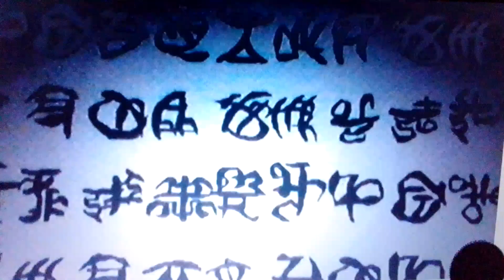loud casagrandes owl adventure of the road to el dorado part 8